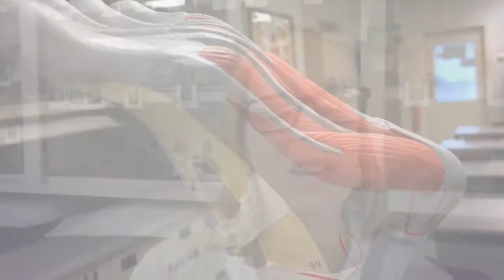Bones - Wooden shoes cause bone chips: WesternU researcher